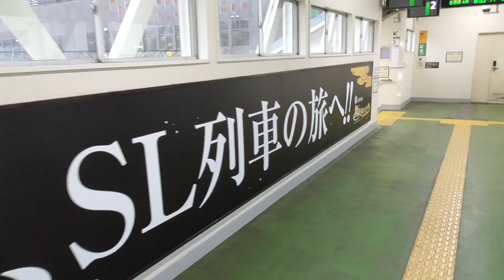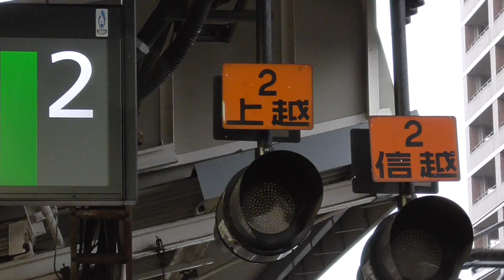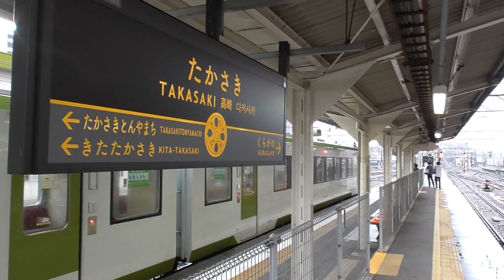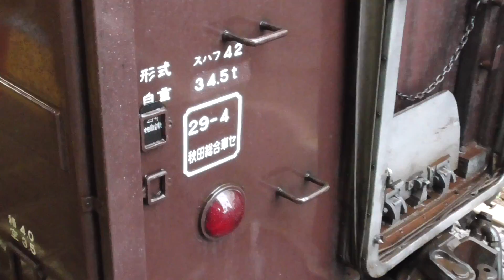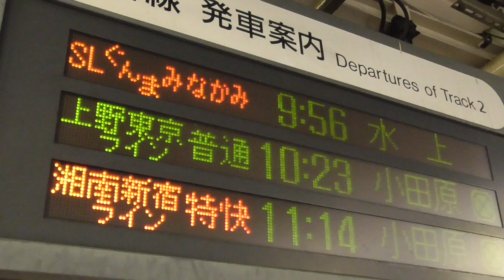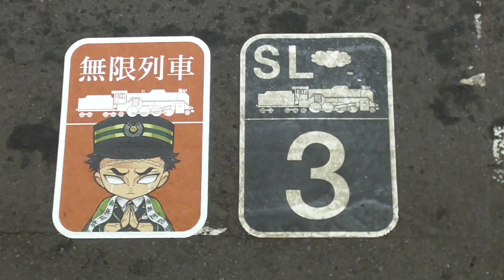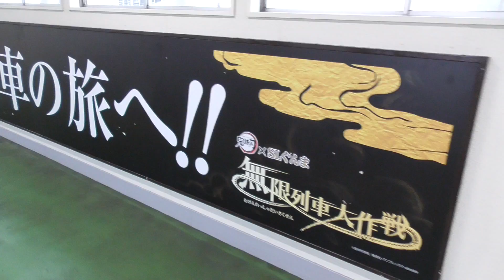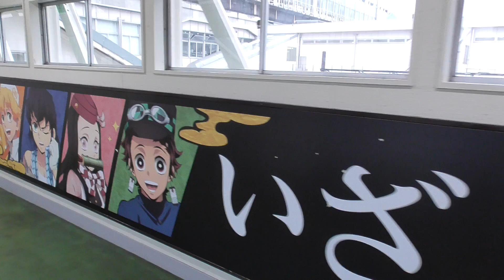2020年10月10日 ｢SLぐんま｣が｢無限列車｣に!! この列車･･･鬼でませんよね･･･? 快速｢SLぐんま みなかみ｣ 蒸気機関車D51 498＋旧型客車5両 JR高崎駅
快速｢SLぐんま みなかみ｣ (上越線 高崎→水上)
↑水上
蒸気機関車D51 498 (JR東日本 高崎車両センター 高崎支所 所属)
旧型客車 (JR東日本 高崎車両センター 高崎支所 所属)
オハニ36 11
↓高崎

2020年10月11日　｢鬼滅の刃 × SLぐんま｣　快速｢EL・SLぐんま よこかわ｣ 電気機関車EF64 1053＋旧型客車5両＋蒸気機関車D51 498　信越線 横川駅

2020年11月7日　｢善逸｣｢伊之助｣初登場!!　｢鬼滅の刃 × SLぐんま～無限列車大作戦｣   電気機関車EF64 1001＋旧型客車6両＋蒸気機関車C61 20　JR高崎駅

2020年10月3・4日　久しぶりに旧型客車が登場！(1/4)  快速｢SLぐんま みなかみ｣C61 20＋旧型客車5両　DE10 1604による旧型客車の入換･推進運転による入線    高崎駅

2020年10月3・4日　久しぶりに旧型客車が登場！(2/4)  快速｢SLぐんま みなかみ｣ 蒸気機関車C61 20 単機回送･入換　高崎駅

2020年10月3・4日　久しぶりに旧型客車が登場！(3/4)  快速｢SLぐんま みなかみ｣C61 20＋旧型客車5両　ディーゼル機関車DE10 1604による旧型客車の推進運転での入線　高崎駅発車

2020年10月3・4日　久しぶりに旧型客車が登場！(4/4)  快速｢SLぐんま みなかみ｣C61 20＋旧型客車5両　高崎駅到着　ディーゼル機関車DE10 1604による旧型客車の入換